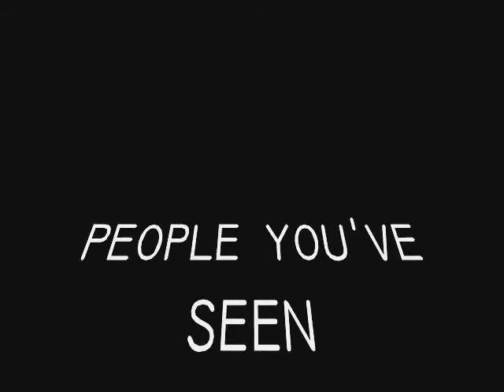Me, my friends and our costumes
this are a few pictures of me my friends and my dad doing silly stuff whit costumes and doing characters.